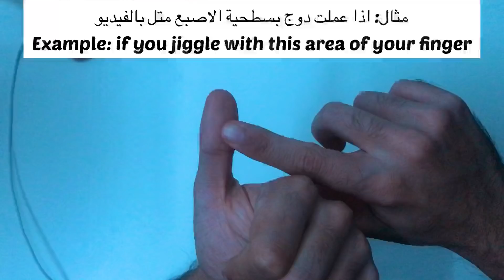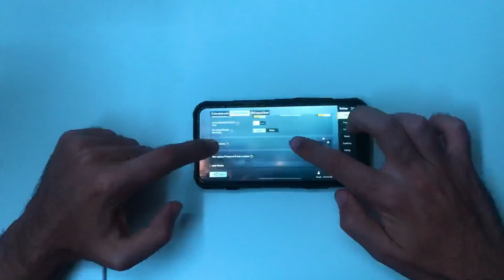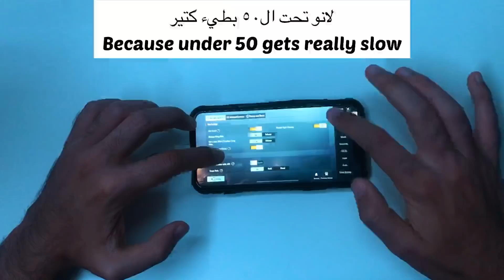٥ نصائح رح تخليك تصير أسطورة بالمستودع (٦) 😱 | Top 5 tips & tricks to become a TDM master (part 6)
[ افتح الوصف ]

 حسابي باللعبة:
Pubg ID:
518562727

 الحساسية و الكنترول بتشوفوهم عالانستا:
Sensitivity & control code are on my IG:

 جوالي:
Device:
iPhone X

 ٣ اصابع جيروسكوب/ 3 fingers gyroscope

1.

2.

3.